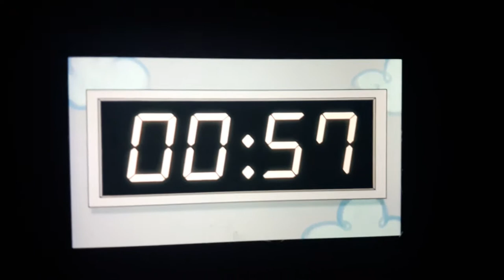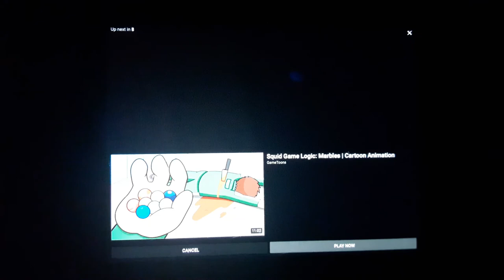reaper the inkling reacts to squid game logic honeycomb